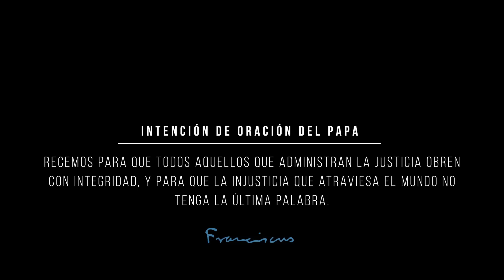- Los Videos del Papa - Integridad de la justicia JULIO 2019 Papa Francisco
De los jueces dependen decisiones que influyen en los derechos y en los bienes de las personas.

Su independencia les tiene que mantener alejados del favoritismo, de las presiones las cuales pueden contaminar las decisiones que ellos tienen que tomar.

Los jueces han de seguir el ejemplo de Jesús, que no negocia nunca la verdad.

Recemos para que todos aquellos que administran la justicia obren con integridad, y para que la injusticia que atraviesa el mundo no tenga la última palabra.